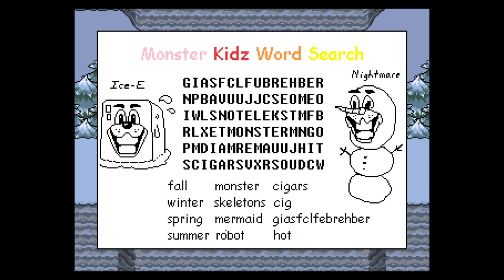Undertale part 3: Lots of puzzles